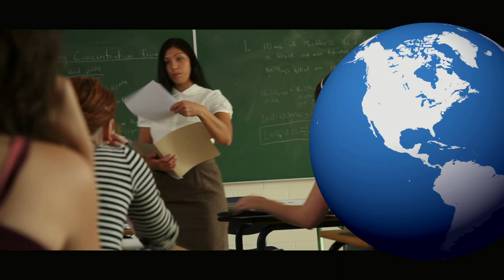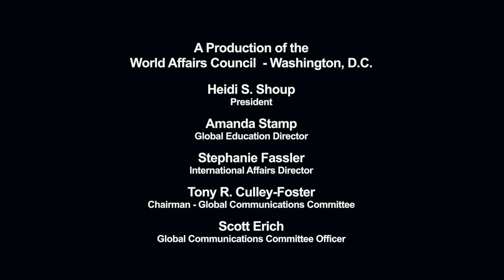World Affairs TODAY: Season 6, Episode 13: Foreign Policy Series - The Future of Puerto Rico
For over sixty years Puerto Rico has been a commonwealth of the United States.  Recent movements though have advocated for competing futures for the island: statehood and independence.  What implications would these outcomes have for the United States?  What would happen to US business interests in Puerto Rico?  Would Puerto Rico be able to support itself as an independent country?  Can Puerto Rico become a state if the District of Columbia does not?  Panelists: Manuel Rivera (Civil Society That Supports Sovereignty for Puerto Rico), Juan Dalmau Ramirez (Puerto Rican Independence Party), Jeffrey Farrow (Chairman, The Oliver Group).  Moderated by Philip C. French of The American Committees on Foreign Relations.